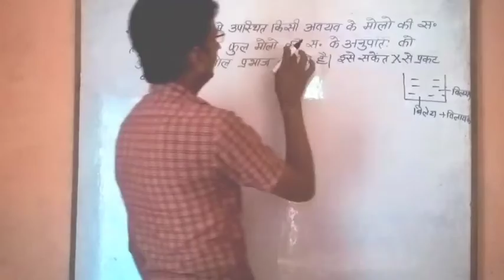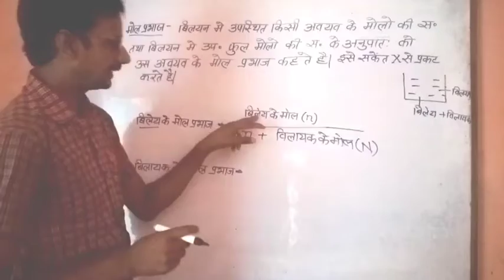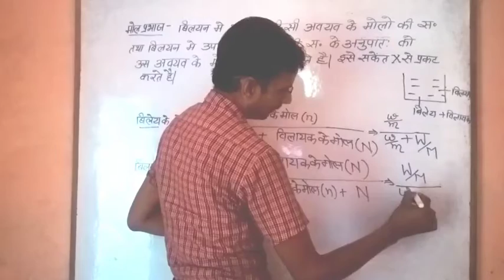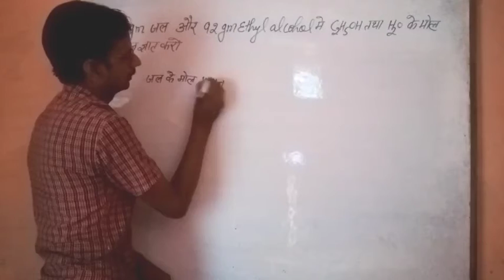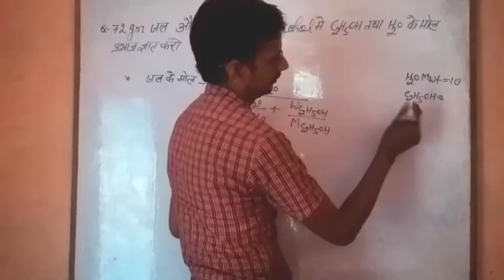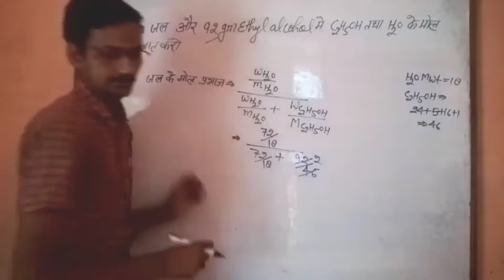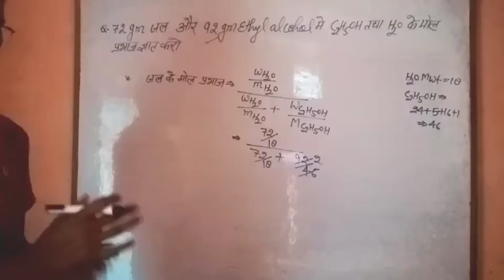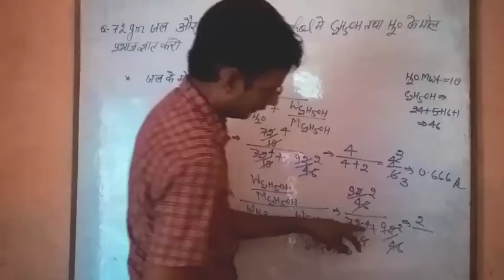कक्षा 11 रसायन विज्ञान की मूलभूत अवधारणाएं mole fraction